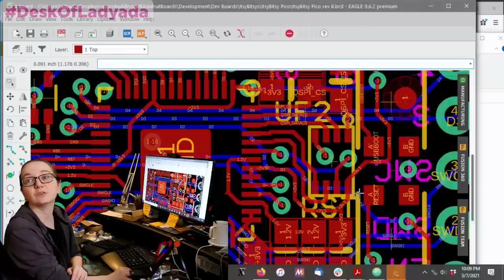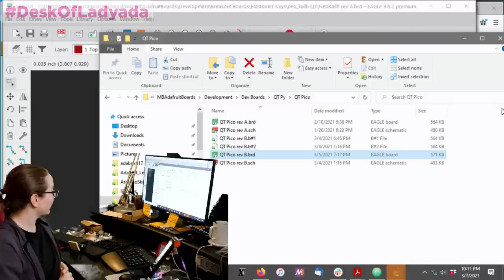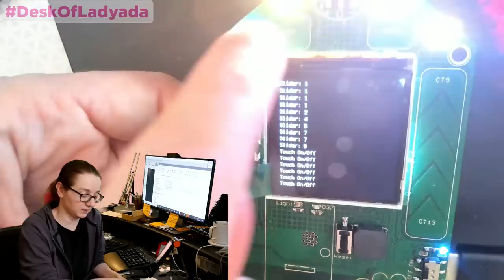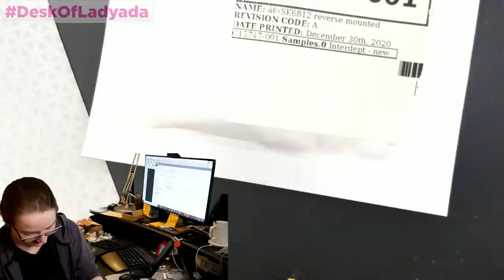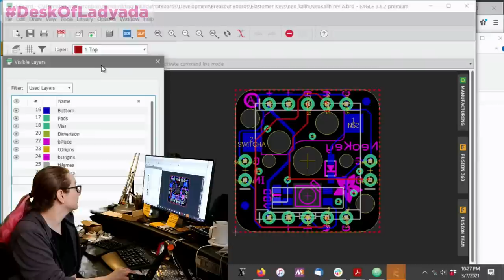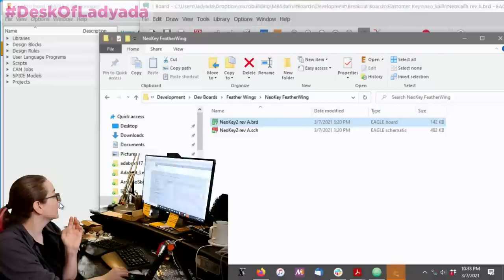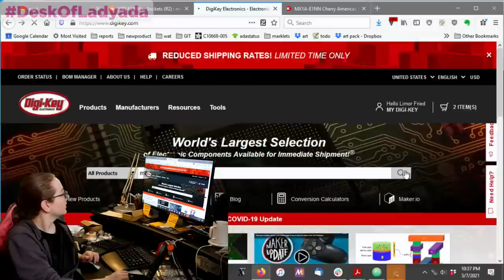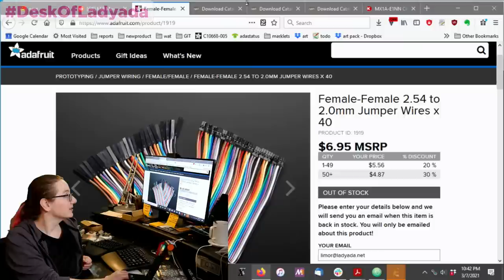Desk of Ladyada - Cyber Sunday on The Desk of Ladyada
The Great Search with Digi-Key : Cherry MX switches & Hot-Swap sockets
Jack into the Matrix with us this Sunday night as we check out these sweet Cyberdeck PCBs we just got in. They're ready for fabrication this week, let's take a look at the silkscreen PaintYourDragon put together. We also respun our QT Py and ItsyBity RP2040 boards for ch0nkier flash. Then it's time for some keyboard action. After nudging by just-about-everyone on the Adafruit team, we've finally started looking at mechanical keyboard parts. It seems like our reverse-mount NeoPixels from a month ago may come in handy! We roughed out a few PCB designs this afternoon with a variety of keys and will start sourcing various switches and keycaps this week.
Wanna get parts to make your own customized mechanical keyboard or keypad? Digi-Key can hook you up! They've got Cherry MX switches for immediate shipment - both clicky Blue's and linear Black's
We also found a lot of threads where folks use slim mill-max sockets to hot-swap their keys. Looks like these slim sockets can press-fit into PCBs quite easily. The 7305 are gold plate, the 0305 are tin plate. Here's some part numbers that were popular